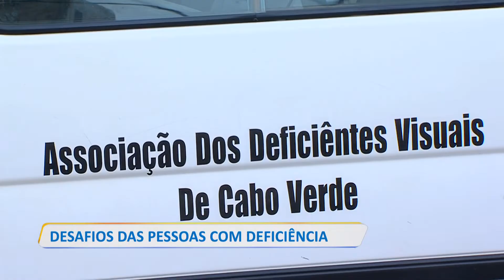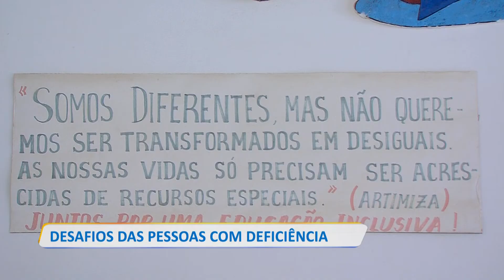DESAFIOS DAS PESSOAS COM DEFICIÊNCIA